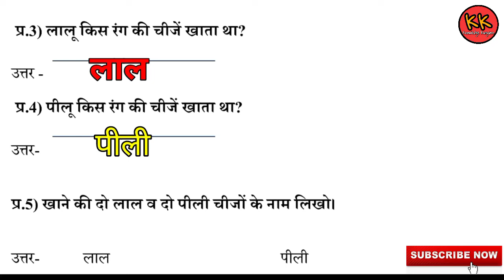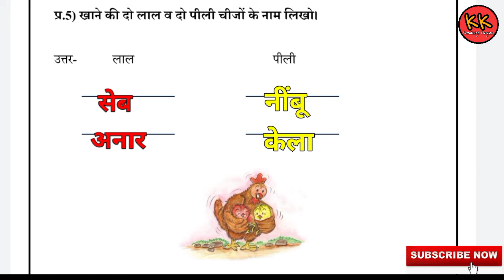कक्षा 1 हिंदी सप्ताह 23 लालू और पीलू Knowledge Kingdom Class 1 Hindi Worksheet Week 23 Lalu & Peelu